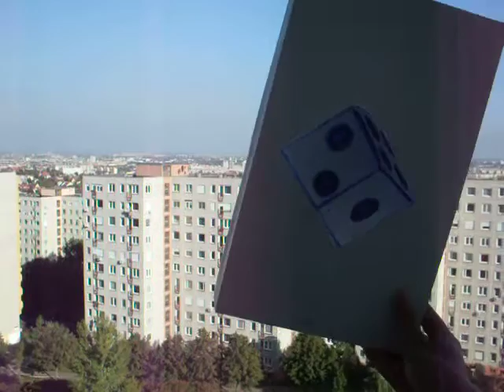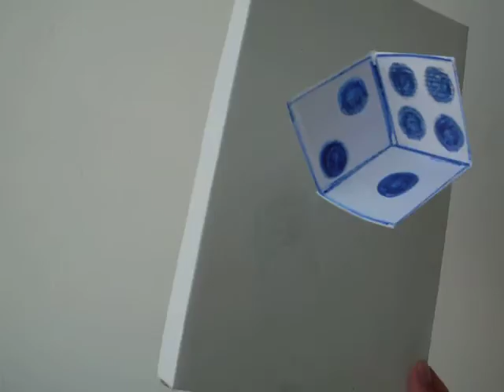OPTICAL VISUAL ILLUSION -THE FLYING DICE.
This is a simple optical illusion.
The recording is not perfect, but the point is still visible.
The human eye deceives the positive-negative contrast
Due to the English pronunciation, I apologize.
Please if you coment.This is a simple optical illusion.
Please if you think comment.